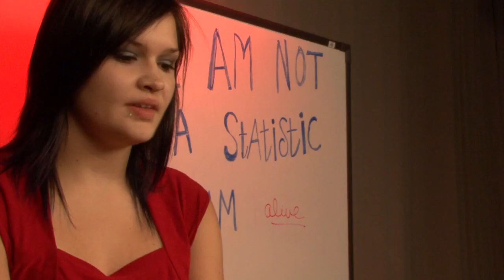Rock Valley College Student Documentary Showcase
The Rock Valley College Department of Mass Communication is proud to announce its Fourth Annual Student Documentary Showcase on Friday, April 11, 2014 in the Performing Arts Room (PAR) on RVC's main campus. All of the student films were produced in the Fall of 2013 and cover a wide range of interesting topics.